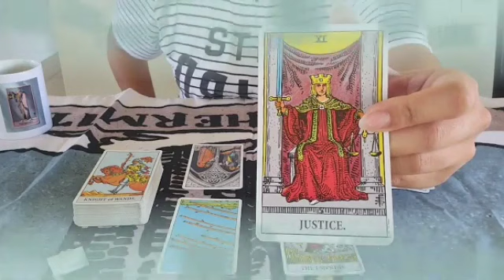برج الحمل من 2 إلى 8 أبريل 2023 // انكشاف اسرار😱وعوده ومقابله مع الشريك💃و كلام في حب♥️